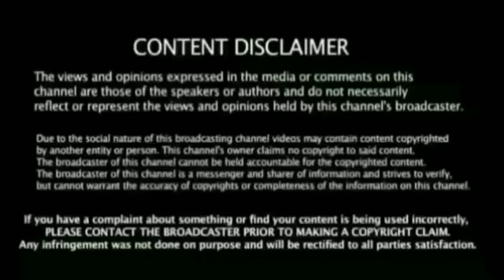Final Odi : தோனி போல கோலி விளையாடினால் மட்டுமே T20I World Cup : வெற்றி சாத்தியம் ஜடேஜா பேட்டி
Ind vs Wi Final Odi Match Record Won Reason Jadeja Press Meet Full Highlights  Breaking news